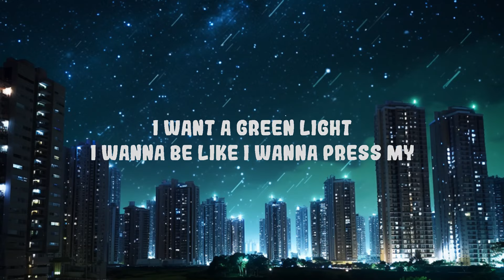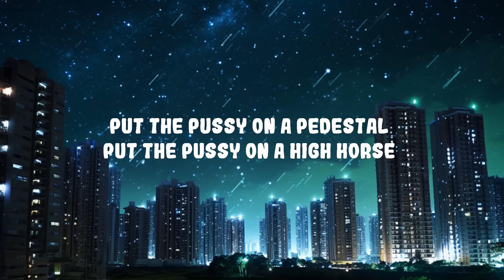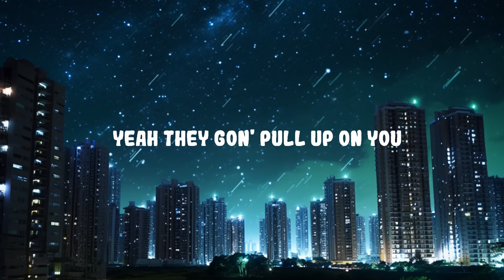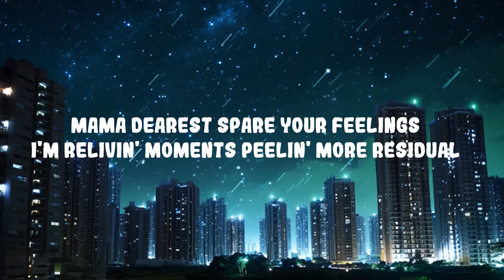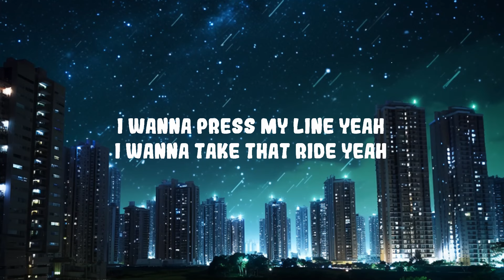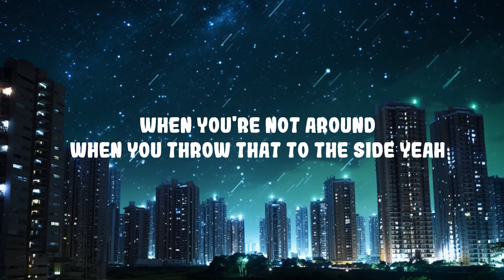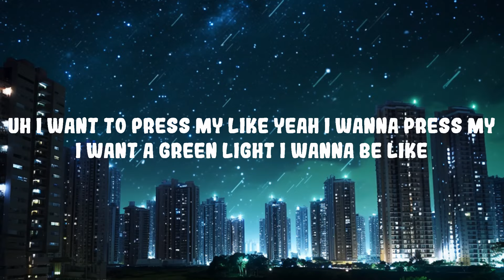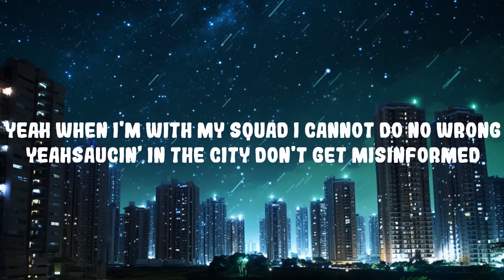Travis Scott - goosebumps ft. Kendrick Lamar | Top Best Song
Travis Scott - goosebumps ft. Kendrick Lamar

Follow  Travis Scott:

(Lyrics):
[Intro: Travis Scott]
Yeah
7:30 in the night, yeah
Ooh, ooh

Uh, I want to press my like, yeah, I wanna press my
I want a green light, I wanna be like, I wanna press my—
Mama dearest, spare your feelings
I'm relivin' moments, peelin' more residual
I can buy the buildin', burn the buildin'
Take your bitch, rebuild the buildin' just to fuck some more
I can justify my yêu for ya
And touch the sky for God to stop debating war
Put the pussy on a pedestal (Ayy)
We depart the shady parts and party hard
The diamonds yours, the coupe forever
My best shot just might shoot forever like (Brr)

I get t